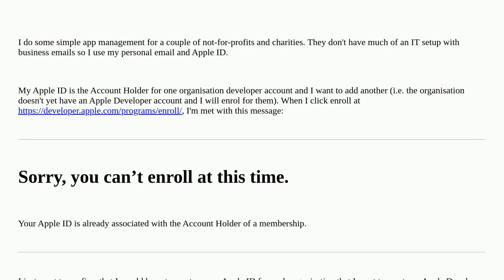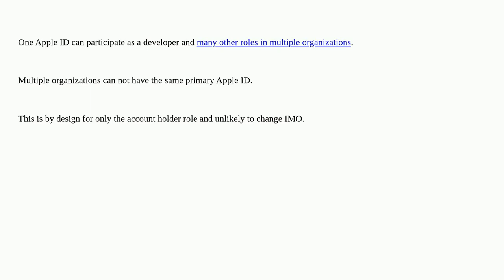Apple: Is it possible to enroll in the Developer Program for multiple organisations with a single...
Is it possible to enroll in the Developer Program for multiple organisations with a single Apple ID?

A special thanks goes out to the community

  developer-program